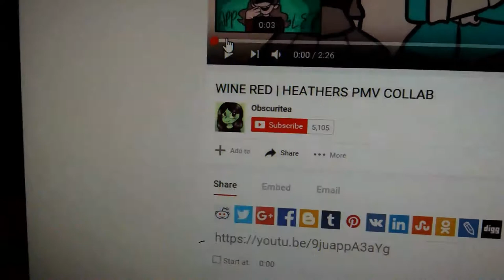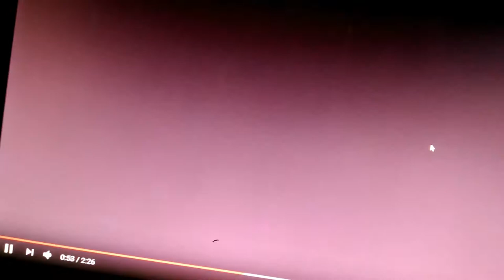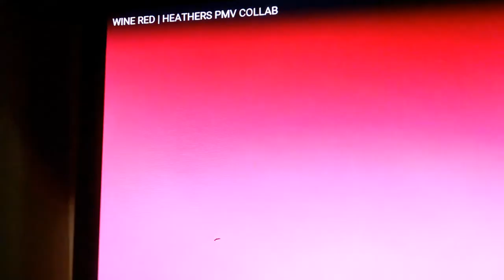Reacting To Wine Red Heathers Pmv